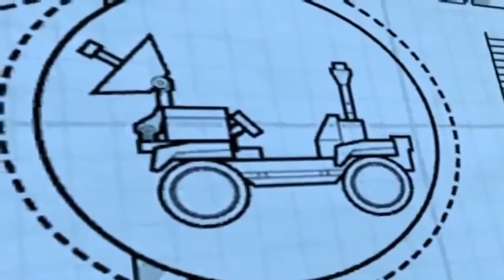Lego City Police Lego Firetruck Fireman Movie Cartoons about Lego City Videos for kids